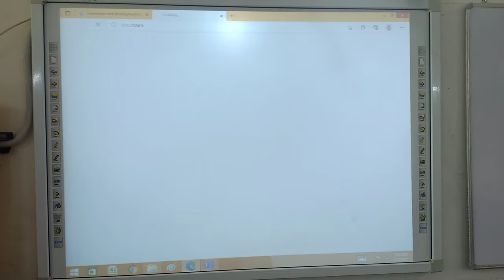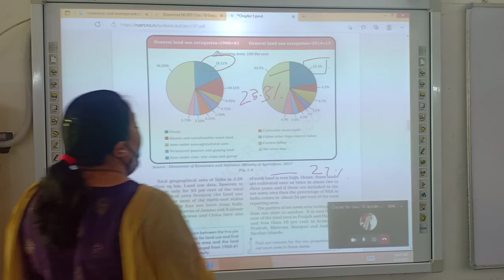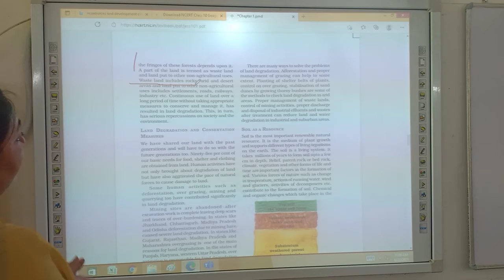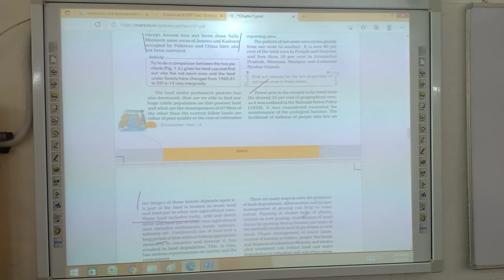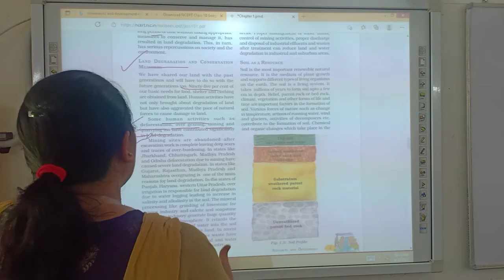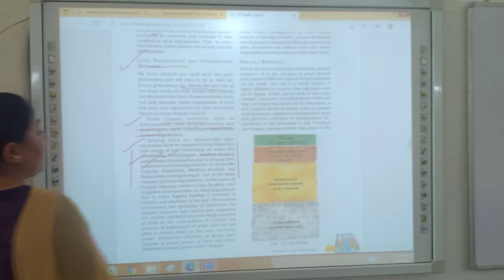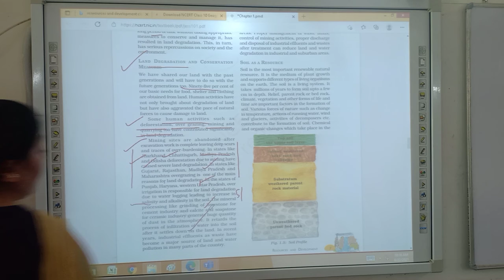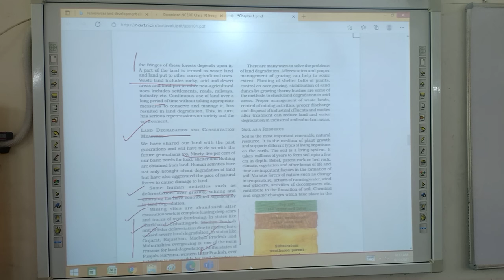Land Degradation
Class X Geography Ch-1